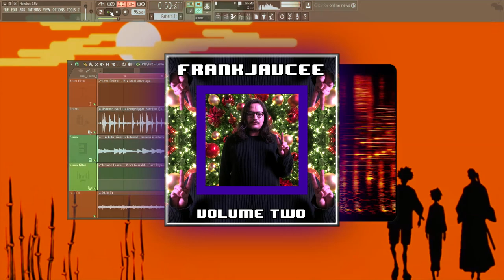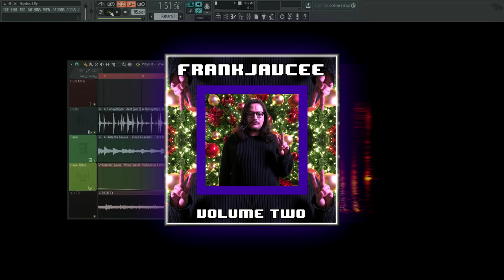FrankJavCee - What's the Rhythm For?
What's the Rhythm For?

Samples:
Autumn Leaves by Vince Guaraldi
Impeach the President by Honeydrippers

Lyrics:
Yeah.
You gotta say "YEAH" on a record just like this...
It makes the music sound way more authentic
Gotta rap about real shit, like poverty governments corruption as reflection of society
Honestly honesty is the best policy
when you rhyming words on a beat with a melody
Got that jazz minor chord soul
Wanna vibe wanna roll with the whole wide world yeah

Now I'm feeling like we could do anything
If we really wanna lose our sanity
Only music and the beat will set us free
That's what the rhythms for

Sometimes late at night
I question my own life
I look deep inside and wonder where I am going
Do I wanna be high forever
I never ever would have guessed
That'd I'd be rhyming to  strangers on the internet
oh
Cie la vie
It's just a dream
Another meme
u only see what u wanna see
u know who it be
FrankJavCee